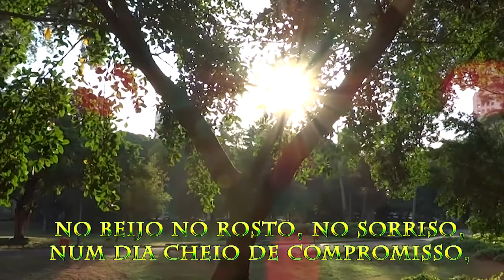O VERDADEIRO VALOR DAS MÃES - RONY MAGRINI ( AUTOR TONINHO BONDADE )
O Verdadeiro valor das mães. Intérprete: Rony Magrini -- Sonoplastia: Ogarth Santos -- Autor: Antonio Marcos Pires

O verdadeiro valor das mães não tem preço e
nem pode ser negociado, trocado e esquecido.
Não tem nada no mundo que se compare a ele.
O verdadeiro valor das mães aparece nos momentos
de dor, naquele leite quentinho preparado com carinho.
No abraço que acalenta e faz esquecer das coisas ruins.
O verdadeiro valor das mães também aparece nos
Momentos de felicidade. Nas risadas. Nas conversas.
Na torcida para tudo dar certo. No incentivo.
O verdadeiro valor das mães aparece nos dias felizes.
Nos dias de glória. Nas noites tranquilas. No céu
estrelado.

O Verdadeiro valor das mães é paraíso encantado,
Aparece nas vitórias e  nas histórias contadas. Na
Ternura adormecida. No afago. Nas lembranças.
O verdadeiro valor das mães mora no abraço,
No ombro amigo, no colo querido, nas mãos
que se entrelaçam , no beijo no rosto , no sorriso,
num dia cheio de compromisso, em que chega
um chocolate quente servido nas mãos repletas
de generosidade e encanto.

O verdadeiro valor das mães é árvore cheia
de frutos  para preencher a vida com um
gosto de manga, jabuticaba ou goibaba.
E se mostra presente no momento
difícil para colorir a vida com as
cores da temperança fazendo assim a
caminhada  se tornar uma eterna e suave bonança!